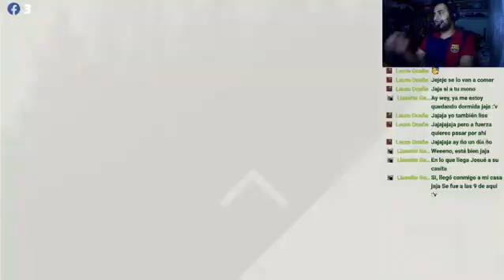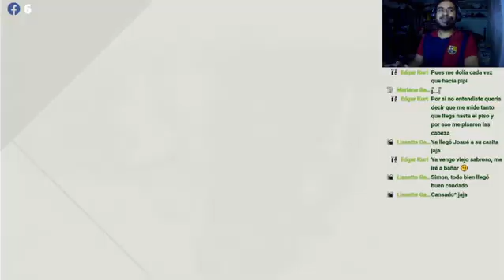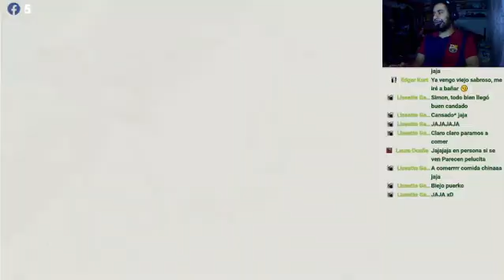days gone capitulo 9